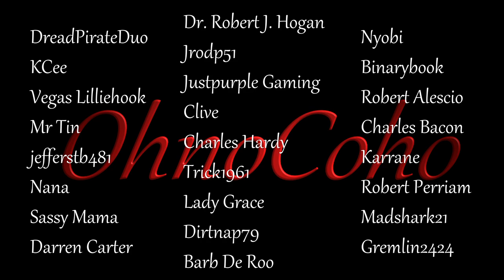My New Vest! | Subsistence Single Player Gameplay | EP 57 | Season 5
Subsistence_S5